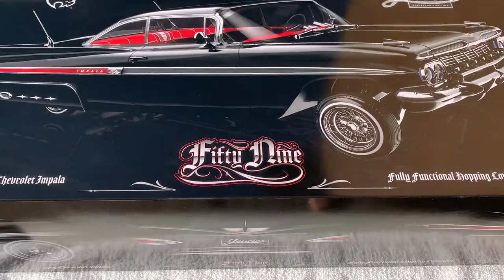Only 1,000 Made (UNBOXING) Jevries & Redcat 1959 Chevrolet Impala $3,500 Resale #693 RC Lowrider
PSN: GH0ST-G00NER-211